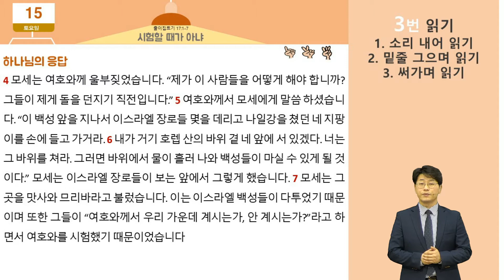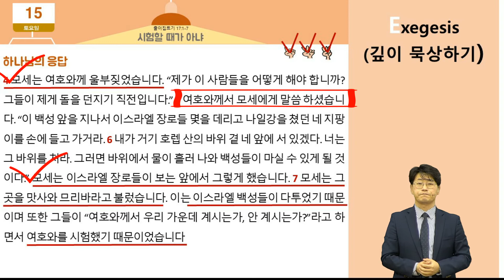[A+ / 전주안디옥교회 / 중고등부] 그Q /출이집트기 17:1-7